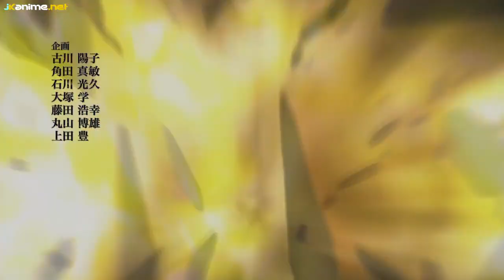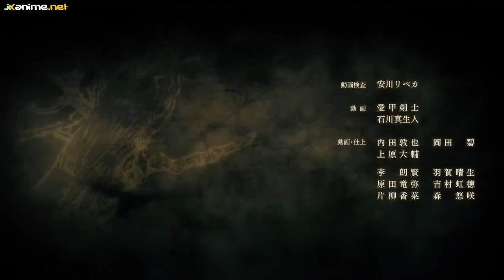⛔️ATTACK ON TITAN (TEMPORADA 4/capitulo4): RESUMEN EN 8 MINUTOS O MAS. (APARECE EREN)